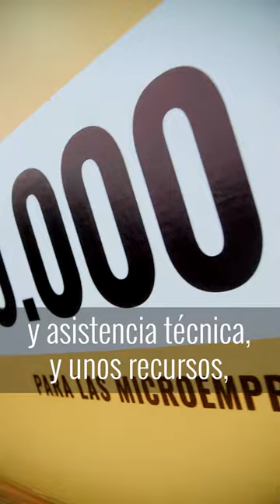Apoyamos 650 microempresarios con $10 millones para sus negocio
Con más de $6.500 millones apoyamos 650 microempresarios. Cada uno recibió $10 millones para impulsar su negocio pagando nómina, arriendo o comprando insumos.

Más de 4.000 empresas👨‍👩‍👧‍👦han recibido incentivo económico con BogotaLocal y ¡seguimos!